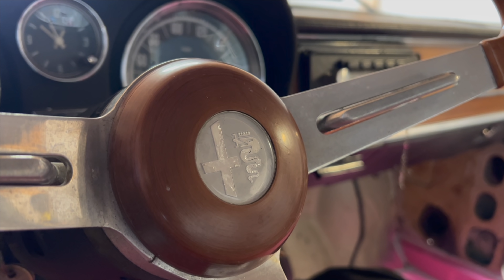Using Bedliner to Coat the Floor Pan (Alfa Romeo Giulia from 1972)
The restoration of my classic 105 Alfa Romeo Giulia from 1972 continues.
Both sills restored and all damaged parts of the floor pan welded, i.e. all body repairs of the cabin finalized, my attention turned to sealing my work for hopefully the coming 50 years. Bedliner turned out to be the way to go ...